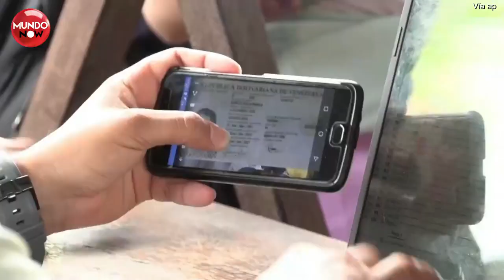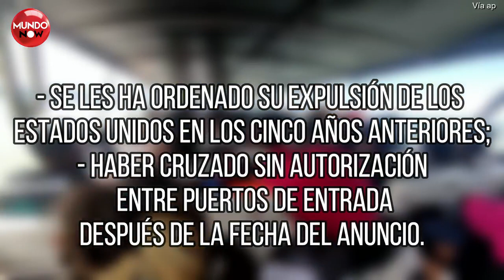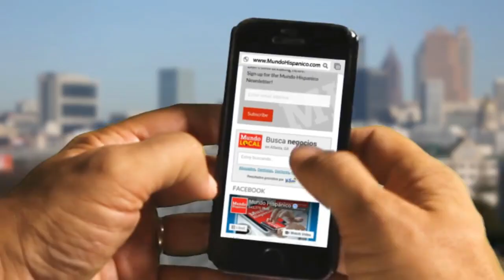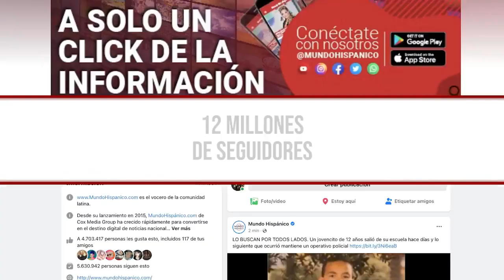¿EXPULSARÍAN A LOS INDOCUMENTADOS?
¿EXPULSARÍAN A LOS INDOCUMENTADOS? Departamento de Seguridad Nacional da a conocer un importante anuncio sobre una posible norma migratoria.
Vía AP.